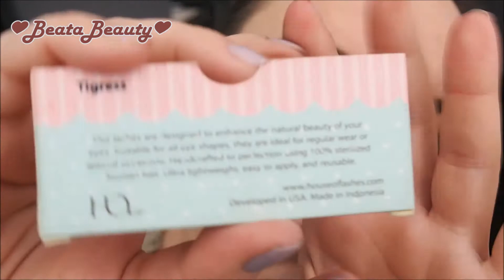Makiažas zodiako ženklams: OŽIARAGIS/Makeup for the Zodiac Signs: CAPRICORN :)